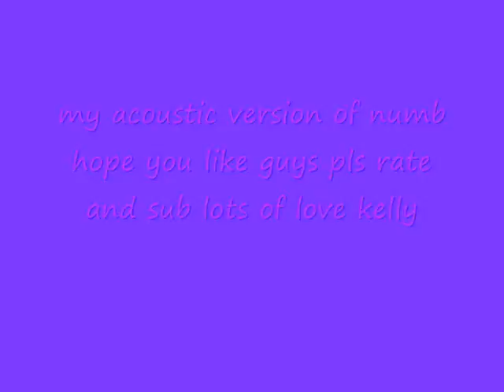numb.acoustic by kelly perkins,guitar by guitarpianoman on youtube many thanx xx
kelly perkins singing numb xxxhope u like